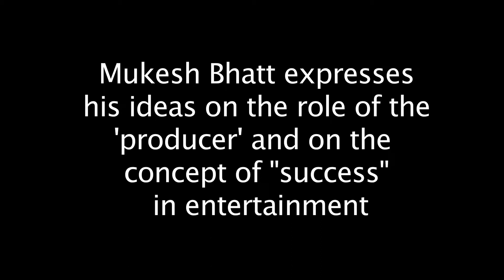Mukesh Bhatt on the role of a "Producer' and 'Success' in Entertainment | ELEVATE 2013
Elevate 2013 saw 250 writers and thought leaders meet and discuss strategies for incorporating key rights issues in their works of entertainment that captivates large audiences, which they are able to influence and inspire. The event comprised of ‘Panel Discussions’ and a Writers’ Workshop.